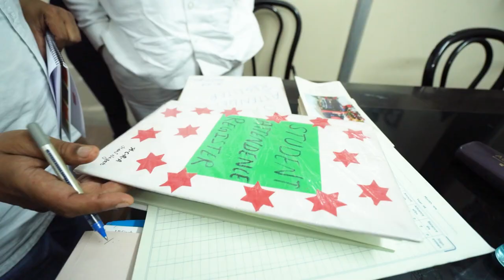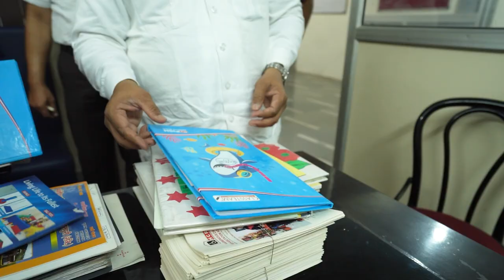Delhi Govt Minister Rajendra Pal Gautam की NGO में Surprise Visit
1. Arvind Kejriwal on Delhi Water Crisis
2. Arvind Kejriwal ने बताया क्यों ज़रूरी है स्कूल में CCTV कैमरे लगवाना
3. Arvind Kejriwal on the inauguration of India’s largest Water Sewage Treatment Plant (STP)
4. Arvind Kejriwal on Education System in India